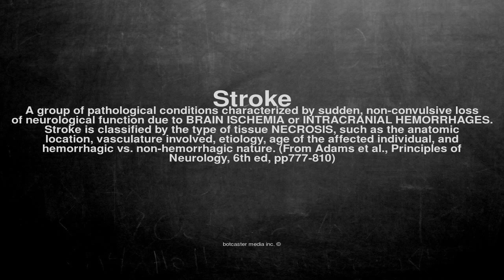Medical vocabulary: What does Stroke mean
What does Stroke mean in English?